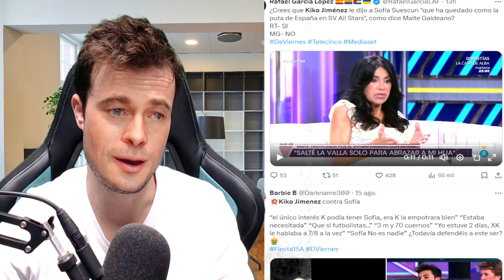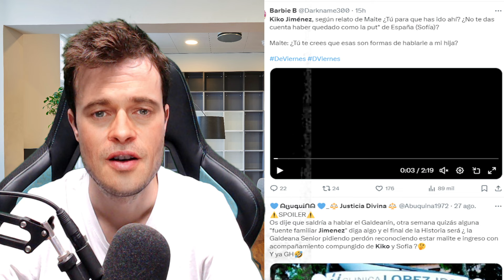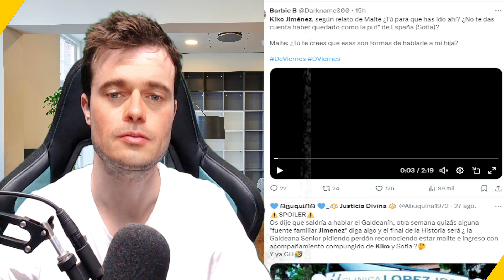🔴✅EXCLUSIVA BRUTAL ESCÁNDALO DE MAITE GALDEANO CONFIRMA TRISTE NOTICIA KIKO JIMÉNEZ X GUARDIA CIVIL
Aquí Aprenderás muchas cosas de la política española y aprenderas sobre todo lo que sucede con EL HOMBRE DE NEGRO

Bienvenidos a EL HOMBRE DE NEGRO, el canal número UNO de política en España,

Javier Namaste (El Hombre de Negro) es un periodista de política con mas de 20 años de experiencia, amigo y manager de varios youtubers destapa muchas cosas de lo que nadie sabe.

All comments written by users or commented by the discussion will not be the responsibility of the chain. We reserve the right to the elimination of comments that do not correspond to the norms of the community; https: //